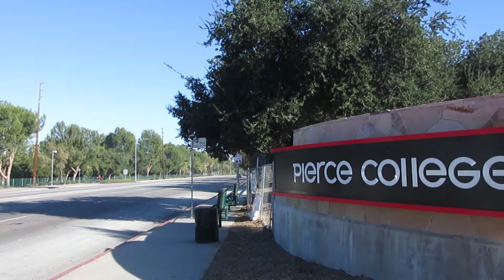Rare 1994 Jaguar XJ220 (w/ startup)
A rare Silverstone Green 1994 Jaguar XJ220, one of around 280 XJ220's built, arriving at and leaving the Motor4Toys Charity Car Show & Toy Drive at Los Angeles Pierce College.

(December 5, 2021 / Woodland Hills, CA)